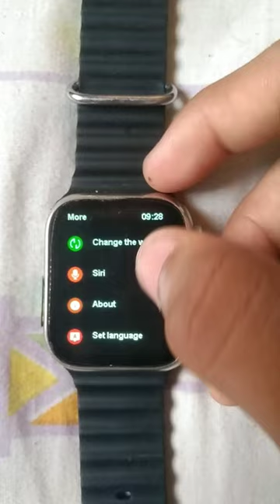T800 Apple logo kaise